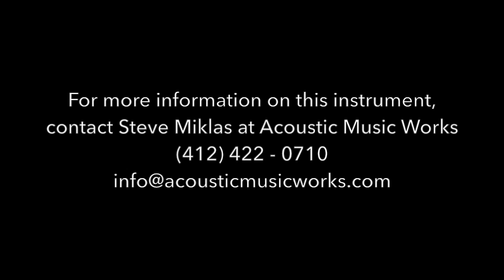Acoustic Music Works Guitar Demo - Bourgeois JOMC, Jumbo Orchestra Model, KOA!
(USED)  No discussion of Orchestra model guitars is complete without a spirited discussion regarding the Bourgeois “Jumbo OM”. Dana Bourgeois knows wood. And Dana is considered THE expert where soundboard voicing is concerned.

So, what do we say to those folks for whom a dreadnought is “too big” and an OM is “too small?” Well, step right up to this size that even Goldilocks would appreciate, the “JUMBO” OM with 15.5″ lower bout. This one has a cutaway, hence the “JOMC” moniker and this one features some fancy and great sounding Hawaiian KOA for the back and sides. The voice comes from the expertly braced and tuned Engelmann spruce top which is warm without being boomy or tubby and perfectly balanced. It is a purty marvelous guitar that looks as good as it sounds.

It has some mighty fancy cosmetic upgrades in addition the the fine Koa: wood binding, abalone purling, snakewood knobs on Waverly tuners, and the always-beautiful Presentation floral inlay. Strap button installed in heel.

1 and 23/32″ nut width, 2.25″ saddle spacing

The condition is excellent +